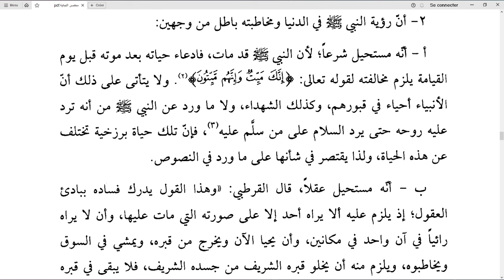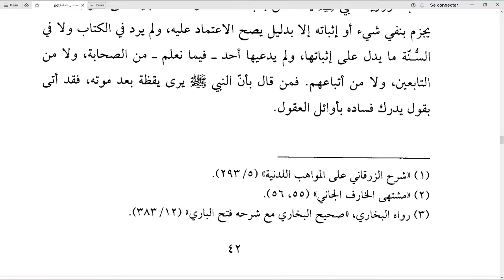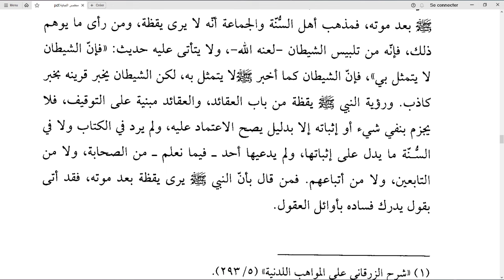🚨(PART 9) DOCTRINE TIJANIYA , SUR LA BALANCE DU CORAN ET DE LA SOUNNAH - PAAS PASS CI YÓNNENT BI ?